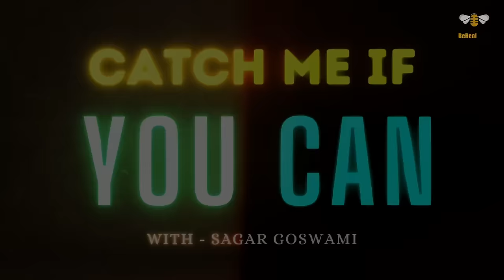Revealing the Secrets | TikTok Sensation Sagar Goswami | BeRealbuzZ | Podcast | Episode - 4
Join us on this episode of BeRealbuzZ as we reveal the secrets of TikTok sensation Sagar Goswami! Learn all about his journey to becoming a viral star on TikTok and Instagram reels. Don't miss out on this exclusive podcast interview with Sagar Goswami!
Sagar goswami tiktok and reel star on our podcast show bereal buzz.
Podcast Courtesy :-
Guest - Sagar Goswami
Host - Rohan Sarkar & Aladdin (Dheeraj)
Camera, Lights & Set Design - Samrat Sammy (S. S. Productions)
Video Editing - Samrat Sammy & Rohan Sarkar
Audio Record & Editing - Vikas Ranjan Karmakar (HOT MUSIC RECORDS)
Graphics - Anand Gupta
(00:00) : Episode starts
(01:00) : Intro
(02:00) : Family & Journey
(02:54) : Tiktok & Struggle
(07:37) : Performing pyari pyari do akhiyaan
(08:16) : Work experience with neha & tony kakkar
(19:48) : Rapid fire round
(26:26) : Cringe content
(28:43) : Earnings/Income
(30:50) : Friendship
(34:25) : Catch me if you can